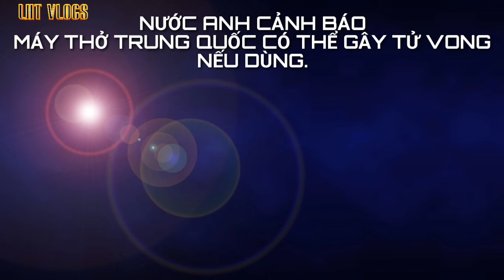Cà phê 24h - Nước Anh cảnh báo có thể tử vong khi sử dụng máy thở của trung quốc.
Cám ơn quý vị đã theo dõi! hãy nhấn nút sub và cái chuông bên cạnh để nhận được tin tức mới nhất.

link fanpage